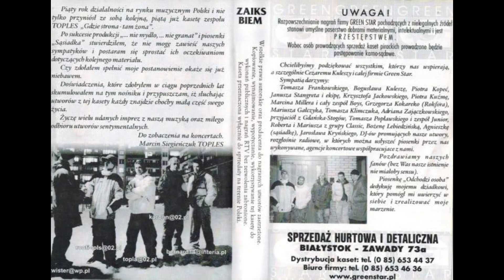Toples - Po Co Nam To Było [DISCO MUSIC PL]